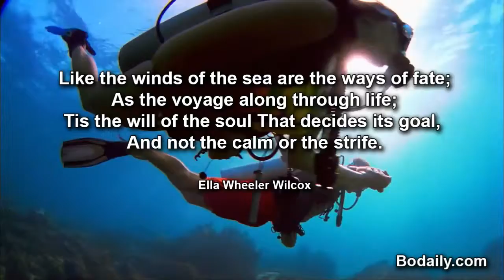Like the winds of the sea are the ways of fate; As the voyage along through life; Tis the will of th